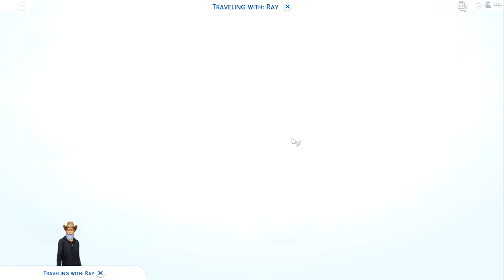I Hit ROCK BOTTOM In The Sims 4 Homeless Challenge...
Today we play the sims 4 with a special guest, Uncle Ray! We rolepay as a homeless crackhead and things go very south